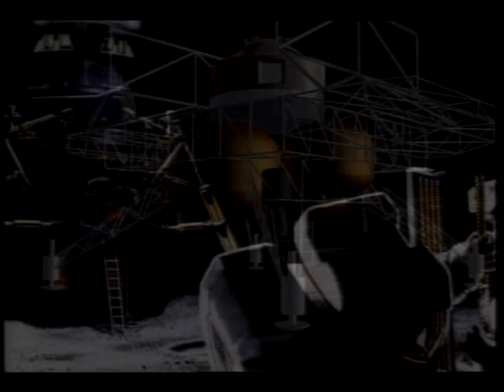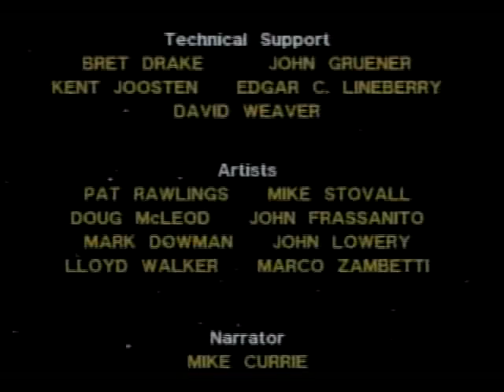Lunar/Mars Exploration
Computer animation of future expeditions, research projects, and equipment (satellites, telescopes, etc.,) are contained on this video. President George Bush, in a Presidential Address, speaks on future plans for NASA emphasizing Space Station Freedom and a manned mission to Mars. Sound for 1 min 32 sec only. Aug. 1992